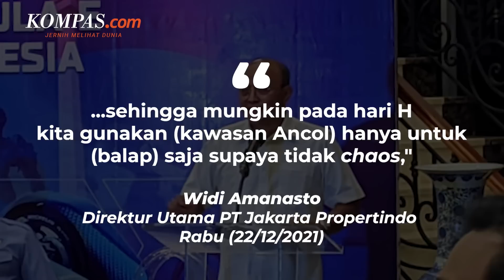Target Penonton Langsung Formula E Jakarta Menyusut dari 50.000 Menjadi 10.000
Komite Pelaksana Formula E Irawan Sucahyono mengatakan kapasitas tribun sirkuit Formula E yang disediakan untuk penonton langsung berjumlah sekitar 10.000. Angka tersebut bisa bertambah sesuai dengan perkembangan dan sesuai dengan hasil peninjauan dari tim Formula E Operations.

Meski begitu, kapasitas tribun yang disediakan ini jauh lebih rendah dari target penonton yang sebelumnya disampaikan Direktur Utama PT Jakarta Propertindo Widi Amanasto. Pada konferensi pers 22 Desember lalu, Widi mengatakan bahwa diperkirakan akan ada 50.000 penonton yang langsung menyaksikan gelaran Formula E dari tribun.

Penulis: Singgih Wiryono
Penulis Naskah: Michaela Winda Saputra
Narator: Michaela Winda Saputra
Video Editor: Michaela Winda Saputra
Produser: Elizabeth Prillia Yahya Carvallo